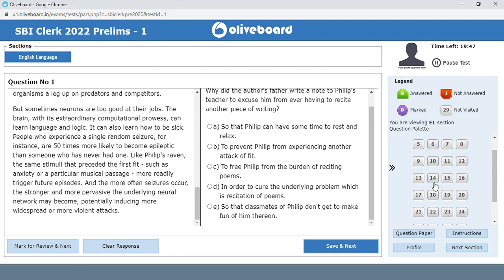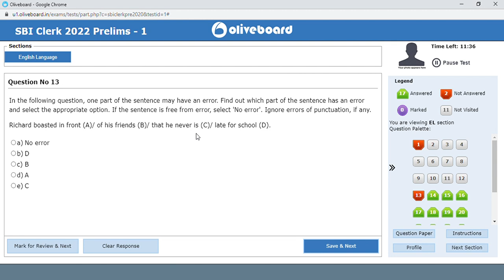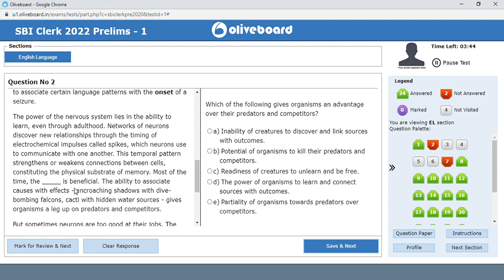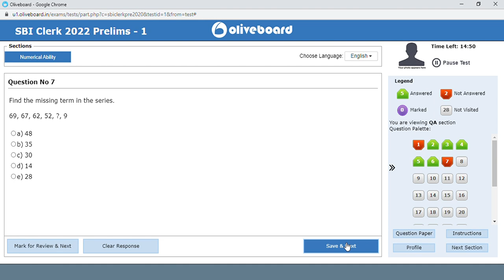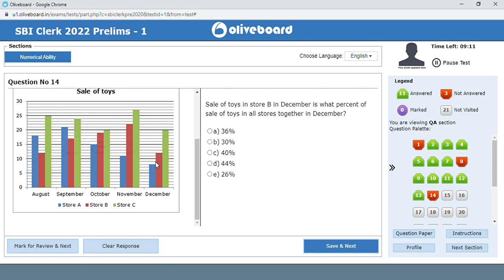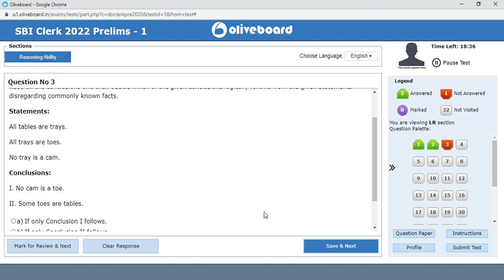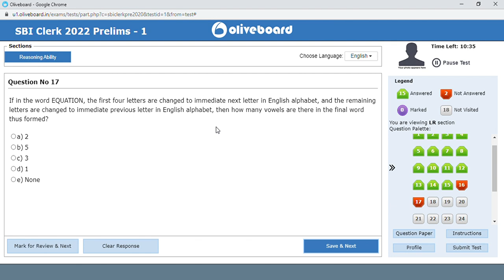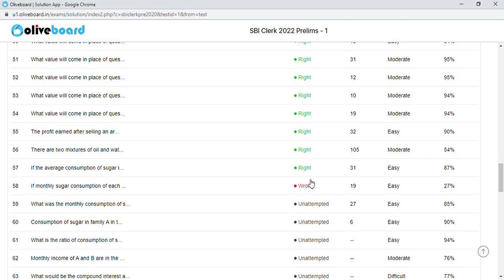SBI CLERK PRELIMS LIVE MOCK-1 OLIVEBOARD||Share your scores